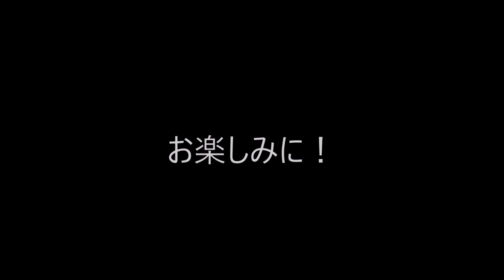【パワプロ・サクセススペシャル：実況】#８５ 閃道を使ってみた感じ